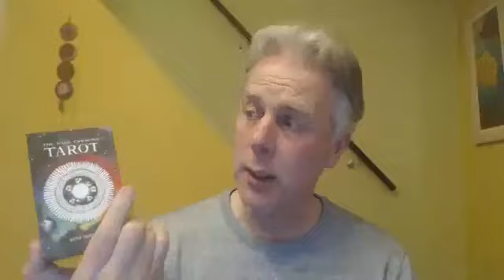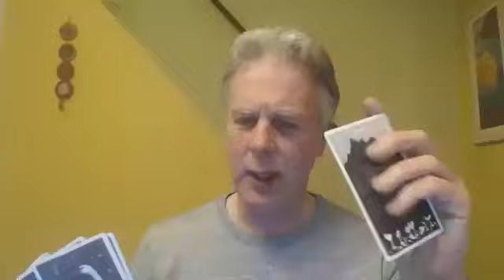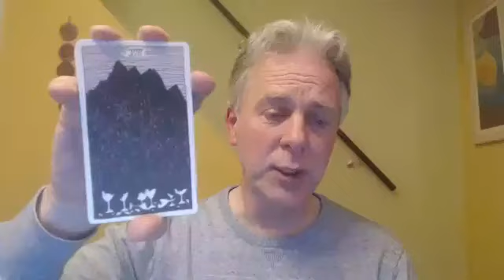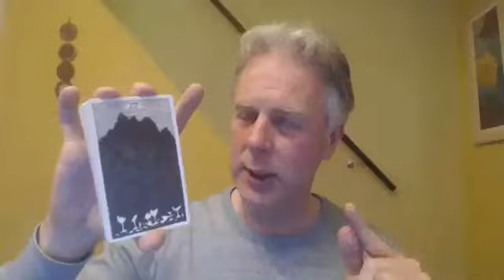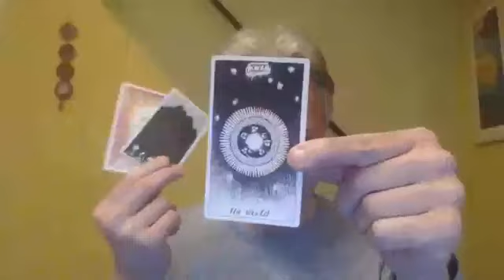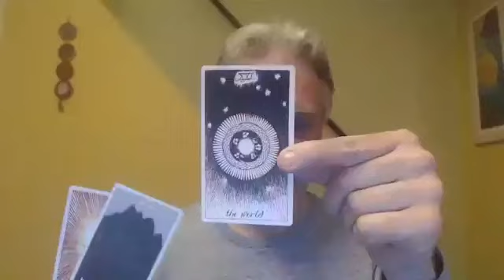Tarot On Session 18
LEARN TAROT IN TEN MINUTES (For Beginners) + Wild Unknown Tarot + Bedtime Story (The End).